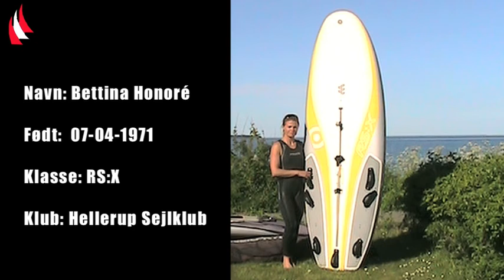Portræt af Bettina Honoré, RS:X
Mød den erfarne RS:X-surfer Bettina Honoré, som er den første kvindelige surfer nogensinde der kvalificerede Danmark til OL i 2008 i Beijing. Lysten til at konkurrere og holde sig i form er Bettinas største motivation. Hun kombinerer også sin surferkarriere med at have en familie med to børn, hvilket kræver at være på hundrede procent, både til stævner og derhjemme.